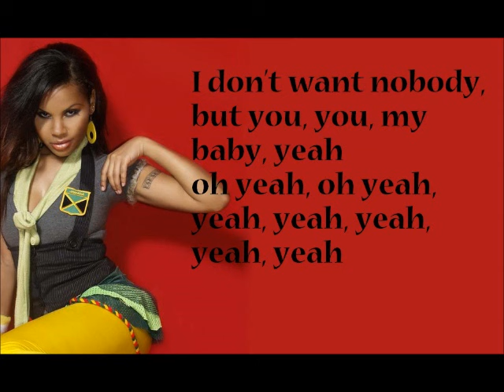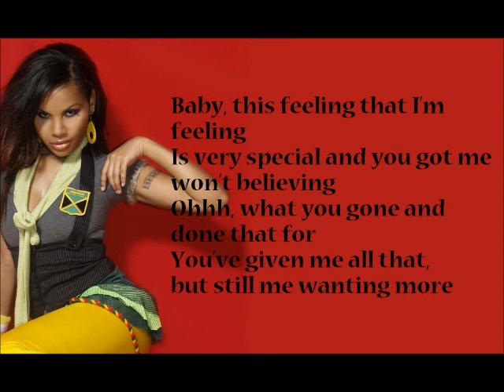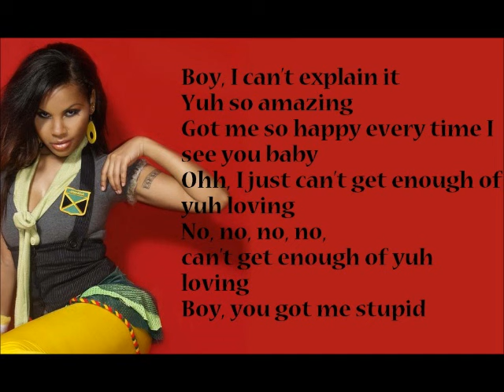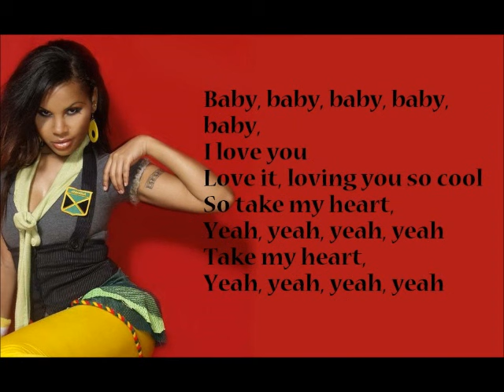Ce'cile - Take My Heart Lyrics